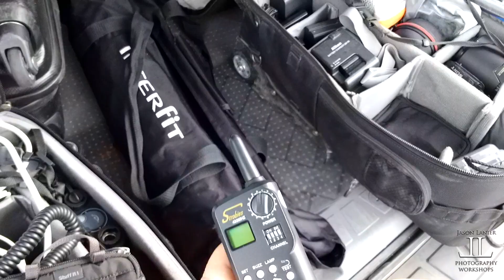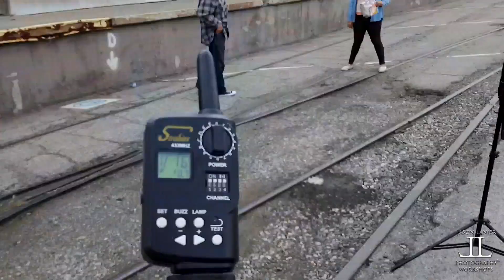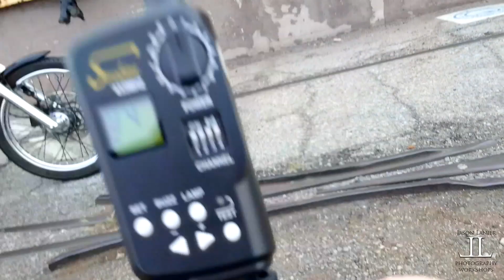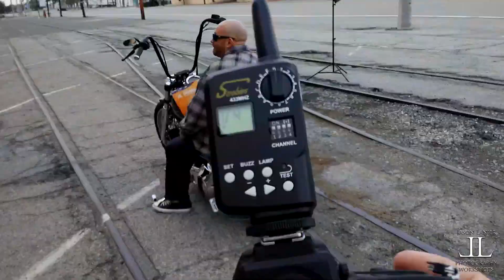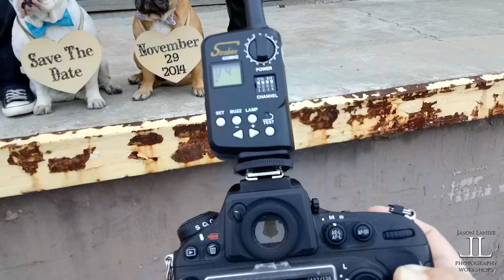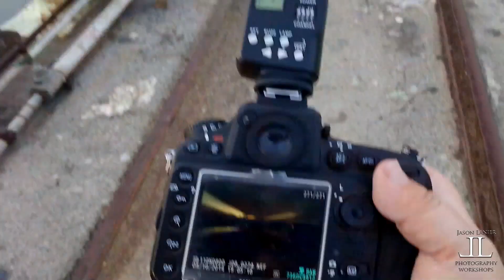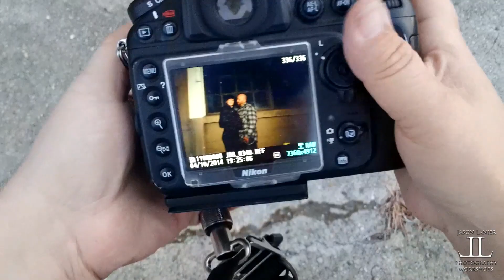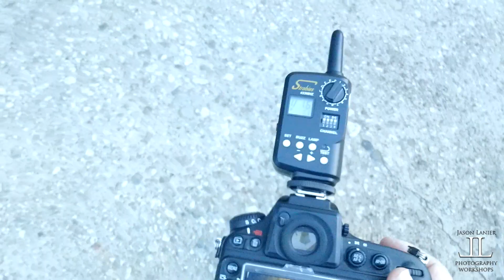Through My Eyes Engagement Shoot by Jason Lanier Photography using Pivothead and Off Camera Flash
Follow award winning photographer Jason Lanier on an engagement shoot through his eyes using the Pivothead Video Glasses.  These glasses give the viewer the unprecedented perspective of seeing the shoot through the photographer's eyes.

Video includes off camera flash using the Interfit 180 Strobies.  You also get to watch Jason pose the couple, work with their dogs for an awesome "Save the Date" and just have some fun.  Enjoy!